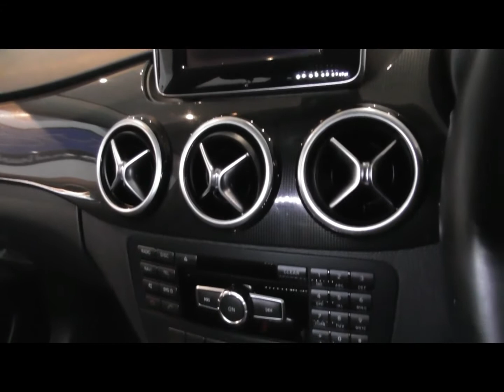YP12 HBB Grey B Class